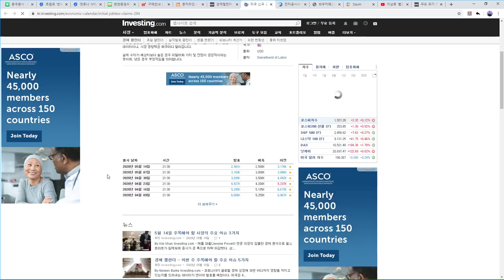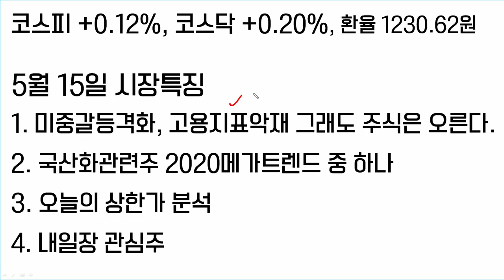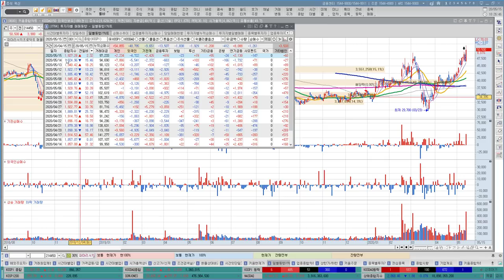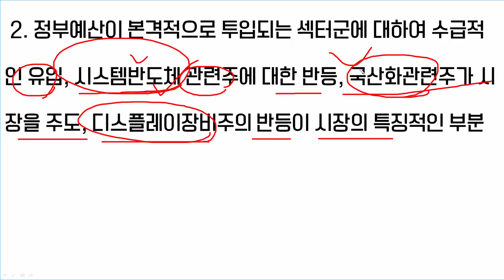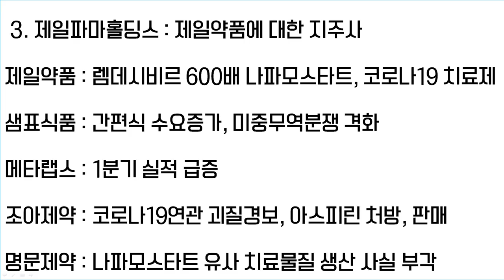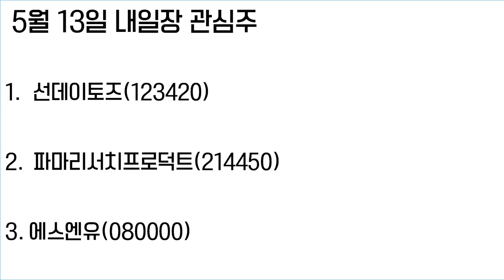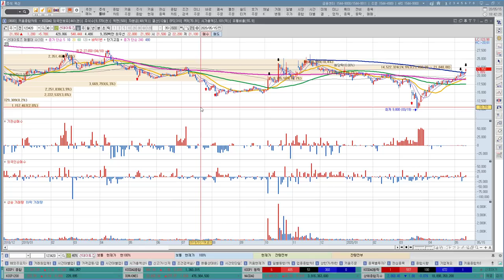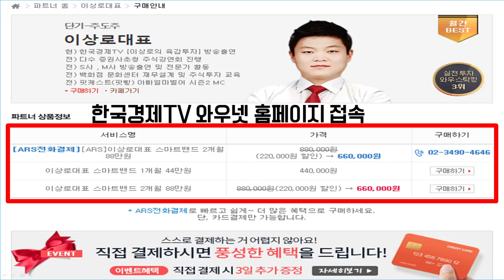이엔에프테크놀로지, SFA반도체, 네패스 국산화관련주,시스템반도체관련주 공통점은? 코스피지수 방어는 연기금 수급의 힘?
이엔에프테크놀로지, SFA반도체,네패스 등 시스템반도체와 국산화관련주가 나란히 상승하는 모습을 보여줬습니다. 2020년 정부예산이 집행되면서 그에따른 관련주에 대한 기대감이 시장에 반영되었다고 판단하며 앞으로의 전망에 대해서 알아보겠습니다. 코스피지수는 연기금의 매수에 의해서 방어가 형성되는 모습입니다. 지수의 상승은 가능할지에 대해서도 알아보겠습니다.